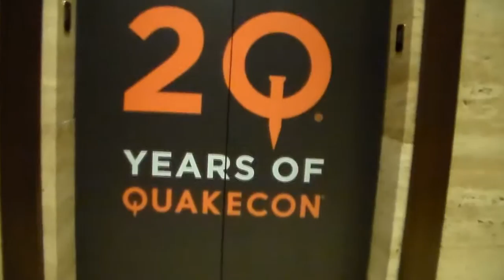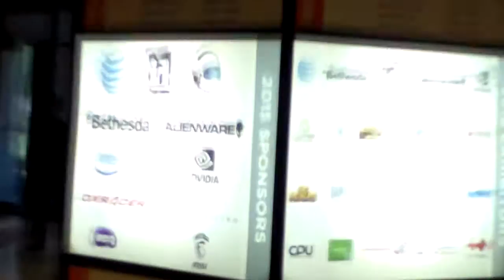BWL RoadTrip: QuakeCon 2015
For the final trip of 2015, I return to QuakeCon... the 20th anniversary of QuakeCon.

Retro Future Dirty
Zap Beat
Big Rock
Noise Attack
Dead Drop
Junkyard Tribe
What You Want (version 2)